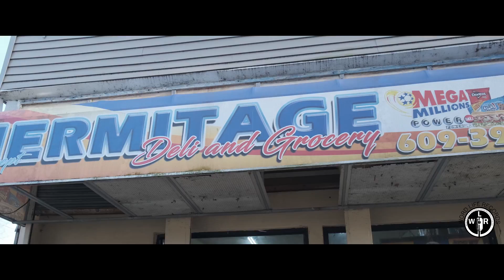Killah Cal X Ruby Rizz - Hand to Hand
2021 Word Life/Blingnot Media